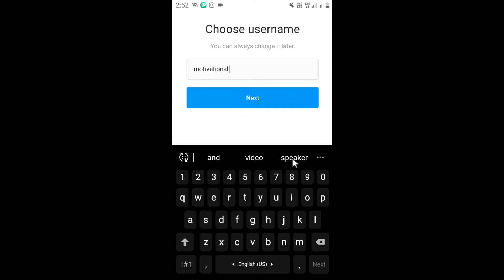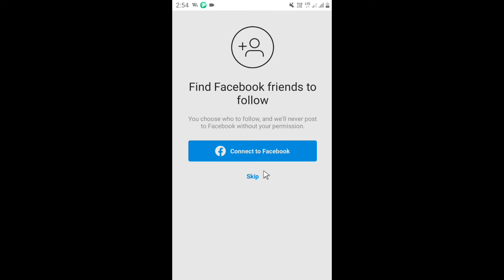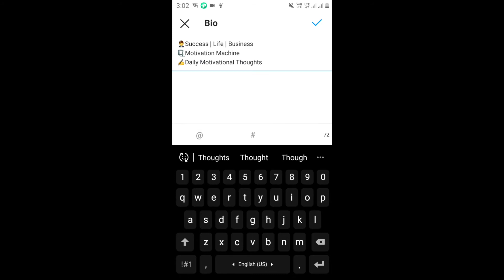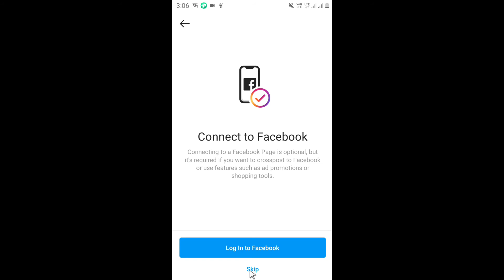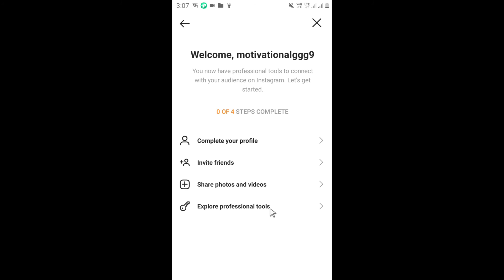instagram Page बनाना सीखें!|How To Create A Instagram Page in Mobile|Instagram Par Page Kaise Banaye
VIDEO ABOUT -:
Hi Guys Aaj is video Mein Main Yah Bataya Hai Ki Instagram Page Kaise Banaye or Instagram Page Ke Bare Mein 4 Advanced Tips Batai hai jise Aapka Instagram Page Jaldi Grow Hoga Yah Aaj is video Mein Sab Kuchh Btaya hai.

VIDEO QUESTION -:
1. How To Create a Business Instagram Page in 2021
2. Instagram page Kaise banaen
3. Professional instagram Page kaise kare in Mobile
4. Mobail Se instagram Page kaise Banaye
5. Create Instagram Page
6. How To Make Instagram Page in 5 minutes
7. learn instagram Page in 5 Minutes
8. The best way to create an Instagram page
9. Make Instagram Page
10. Create Instagram Page In Mobile
11. Instagram Page kaise banaye (4 Advanced Tips)